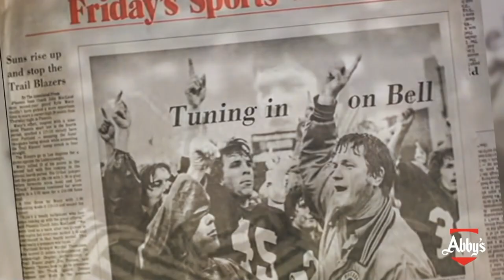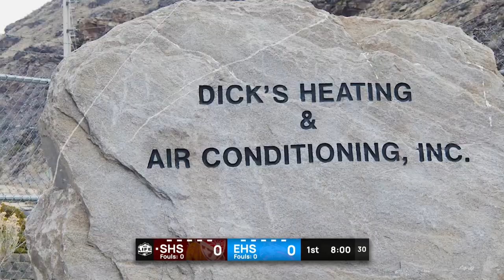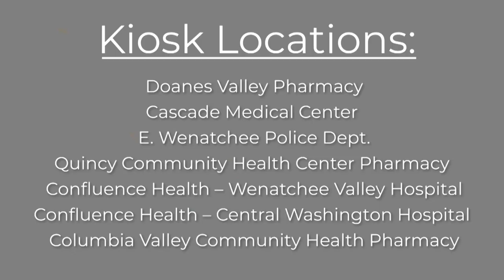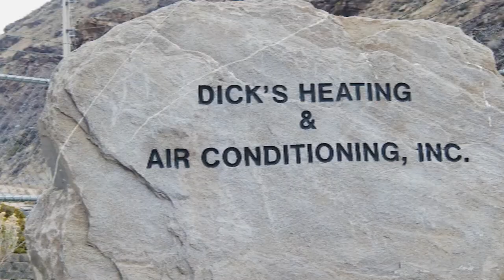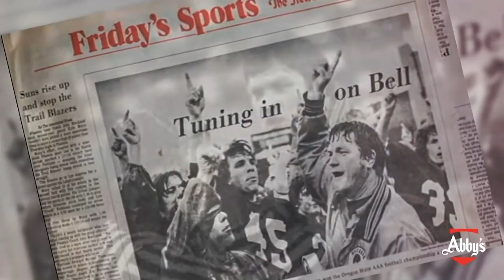Eastmont vs Sunnyside Boys 01-06-2023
The Eastmont Wildcats hosted the Sunnyside Grizzlies in Big-9 Boys Basketball on Friday, January 6, 2023 at Eastmont High School. The visitors built a big lead early, and despite a better second half, Eastmont fell to the Grizzlies 60-48. Grant Olson had the call on the NCWLIFE Channel.